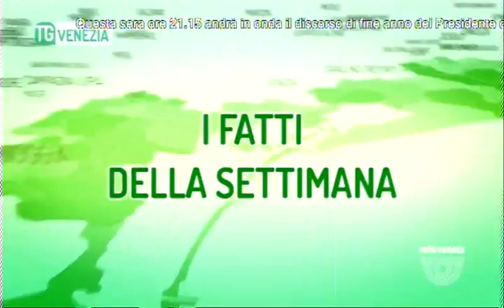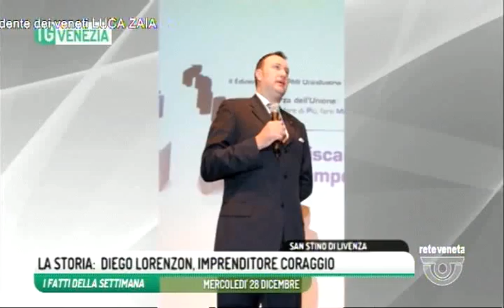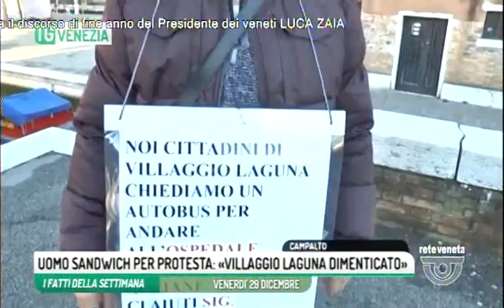TG VENEZIA - Edizione completa domenica 31 dicembre 2017